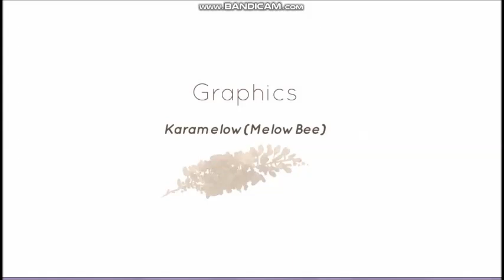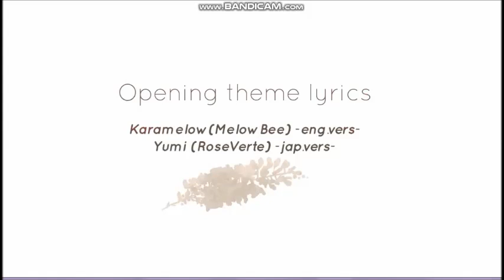Fujiwara Bittersweet Part 3 (Yuta route)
Fujiwara Bittersweet is a GxB Otome/Visual Novel, slice of life, with cute but somehow dark theme.

Story

"Aya just moved to a new little town near the mountains. Her new life as a high school freshman begins now, join her as she navigates through life and meets new people. Will she make friends or perhaps… find herself falling in love?"

TW: /!\ R16+ due to death, swearing, drugs, possible sexual (mostly sex jokes, the other "sexual" stuff is more flirt and touching than anything) content and other sensitive subjects /!\

Features

Free!
~270,000 words
~ more than 45,000 words by route
6 unique routes with two endings each
Happy Ends for everyone (Friend and Sweet)!
~+15 CGs
Original sprites/BGs

GAMEPLAY NOTES

You can earn Friend or Sweet points when encoutering a choice during the story, which will lead you to one route or another.

Recommended order to follow the routes:
Ikki (clover leaf)
Toshio (cigarettes)
Yuta (headphones)
Haru (bracelet)
Kenji (keychain)
Ryu (herbal tea)

Characters

CREDITS
Art & Story : Karamelow
Editing & Proofreading : Giazg, Vesper, Akatea, YoshiBB & Fairfaxlease